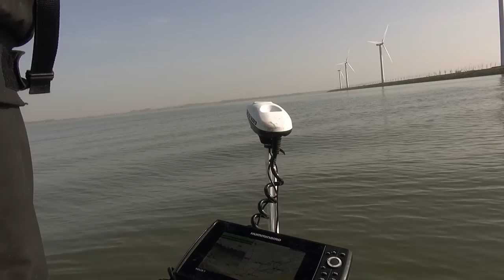Les grosses perches du Haringvliet. .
Nicolas Cadiou et Bruno Pebe (Ultimate Fishing) nous montrent comment ils parviennent à tromper les carnassiers (perche, brochet et sandre) du Haringvliet, un lac hollandais, aux leurres.